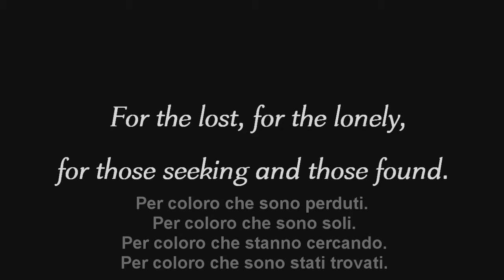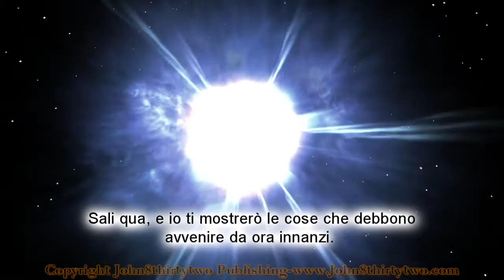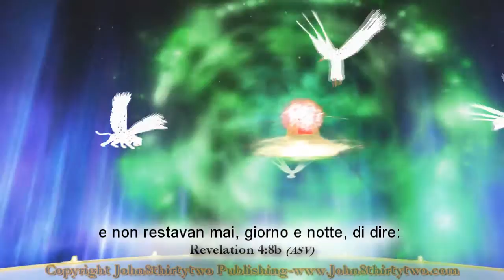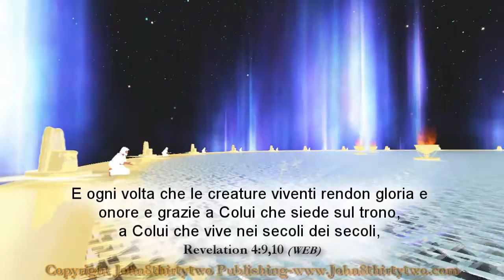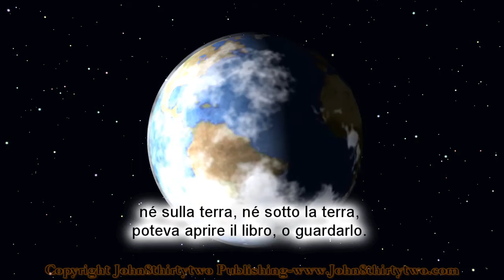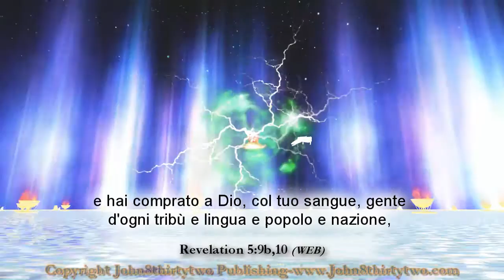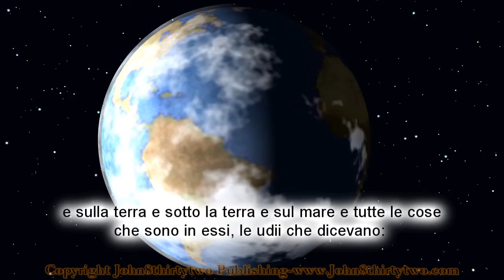Il trono di Dio,Apocalisse 4,5, Italiano, Italian subtitles, (Cielo) Paradiso assomiglia? celeste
Guarda in HD (720p) Sottotitoli in italiano. Italian subtitles, English audio. Una rappresentazione della Il trono di Dio, descritto nel libro biblico di Apocalisse capitoli 4 e 5.

Io, Giovanni, vostro fratello e partecipe con voi della tribolazione, del regno e della costanza in Gesù, ero nell’isola chiamata Patmo a motivo della parola di Dio e della testimonianza di Gesù. Dopo queste cose io vidi, ed ecco una porta aperta nel cielo, e la prima voce che avevo udita parlante meco a guisa di tromba, mi disse: Sali qua, e io ti mostrerò le cose che debbono avvenire da ora innanzi. E subito fui rapito in ispirito; ed ecco un trono era posto nel cielo, e sul trono v’era uno a sedere. E Colui che sedeva era nell’aspetto simile a una pietra di diaspro e di sardonico; e attorno al trono c’era un arcobaleno che, a vederlo, somigliava a uno smeraldo. E attorno al trono c’erano ventiquattro troni; e sui troni sedevano ventiquattro anziani, vestiti di bianche vesti, e aveano sui loro capi delle corone d’oro. E dal trono procedevano lampi e voci e tuoni; e davanti al trono c’erano sette lampade ardenti, che sono i sette Spiriti di Dio; e davanti al trono c’era come un mare di vetro, simile al cristallo; e in mezzo al trono e attorno al trono, quattro creature viventi, piene d’occhi davanti e di dietro. E la prima creatura vivente era simile a un leone, e la seconda simile a un vitello, e la terza avea la faccia come d’un uomo, e la quarta era simile a un’aquila volante. E le quattro creature viventi avevano ognuna sei ali, ed eran piene d’occhi all’intorno e di dentro, e non restavan mai, giorno e notte, di dire: Santo, santo, santo è il Signore Iddio, l’Onnipotente, che era, che è, e che viene. E ogni volta che le creature viventi rendon gloria e onore e grazie a Colui che siede sul trono, a Colui che vive nei secoli dei secoli, i ventiquattro anziani si prostrano davanti a Colui che siede sul trono e adorano Colui che vive ne’ secoli dei secoli e gettano le loro corone davanti al trono, dicendo: Degno sei, o Signore e Iddio nostro, di ricever la gloria e l’onore e la potenza: poiché tu creasti tutte le cose, e per la tua volontà esistettero e furon create. E vidi nella destra di Colui che sedeva sul trono, un libro scritto di dentro e di fuori, sigillato con sette suggelli. E vidi un angelo potente che bandiva con gran voce: Chi è degno d’aprire il libro e di romperne i suggelli? E nessuno, né in cielo, né sulla terra, né sotto la terra, poteva aprire il libro, o guardarlo. E io piangevo forte perché non s’era trovato nessuno che fosse degno d’aprire il libro, o di guardarlo. E uno degli anziani mi disse: Non piangere; ecco, il Leone che è della tribù di Giuda, il Rampollo di Davide, ha vinto per aprire il libro e i suoi sette suggelli. Poi vidi, in mezzo al trono e alle quattro creature viventi e in mezzo agli anziani, un Agnello in piedi, che pareva essere stato immolato, ed avea sette corna e sette occhi che sono i sette Spiriti di Dio, mandati per tutta la terra. Ed esso venne e prese il libro dalla destra di Colui che sedeva sul trono. E quando ebbe preso il libro, le quattro creature viventi e i ventiquattro anziani si prostrarono davanti all’Agnello, avendo ciascuno una cetra e delle coppe d’oro piene di profumi, che sono le preghiere dei santi. E cantavano un nuovo cantico, dicendo: Tu sei degno di prendere il libro e d’aprirne i suggelli, perché sei stato immolato e hai comprato a Dio, col tuo sangue, gente d’ogni tribù e lingua e popolo e nazione, e ne hai fatto per il nostro Dio un regno e de’ sacerdoti; e regneranno sulla terra. E vidi, e udii una voce di molti angeli attorno al trono e alle creature viventi e agli anziani; e il numero loro era di miriadi di miriadi, e di migliaia di migliaia, che dicevano con gran voce: Degno è l’Agnello che è stato immolato di ricever la potenza e le ricchezze e la sapienza e la forza e l’onore e la gloria e la benedizione. E tutte le creature che sono nel cielo e sulla terra e sotto la terra e sul mare e tutte le cose che sono in essi, le udii che dicevano: A Colui che siede sul trono e all’Agnello siano la benedizione e l’onore e la gloria e l’imperio, nei secoli dei secoli. E le quattro creature viventi dicevano: Amen! E gli anziani si prostrarono e adorarono.